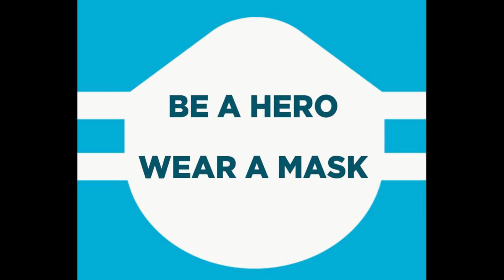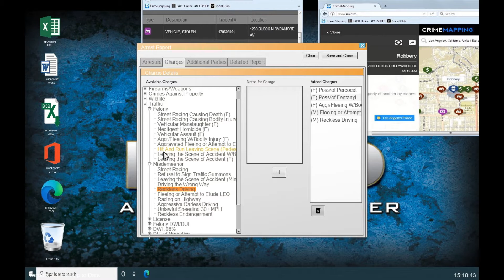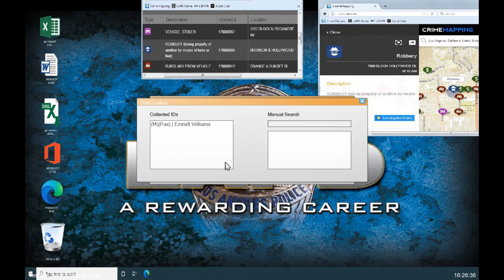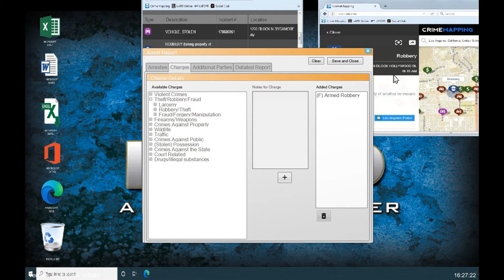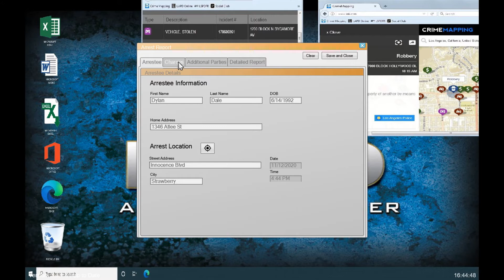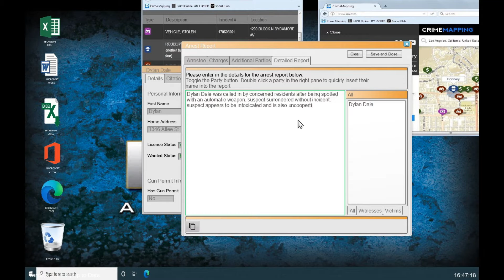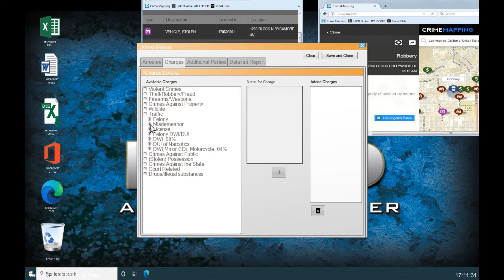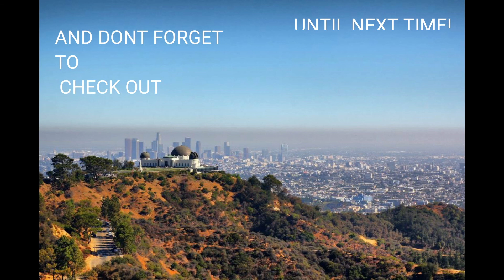LSPDFR 0.4.9 GAMEPLAY/LAPD two pursuits in one day! (EPISODE 65)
That's the power of the V8 sir.